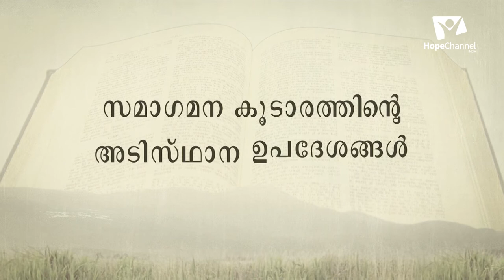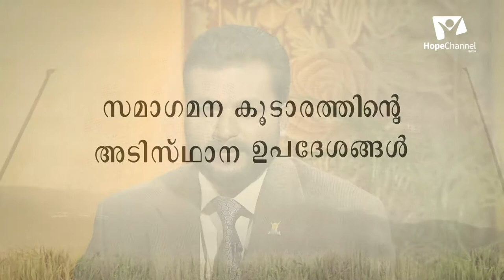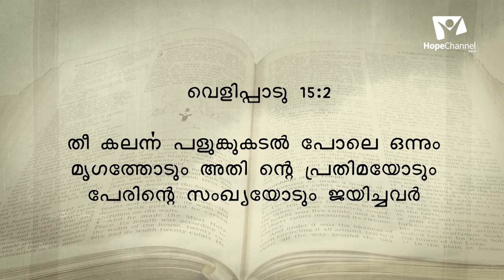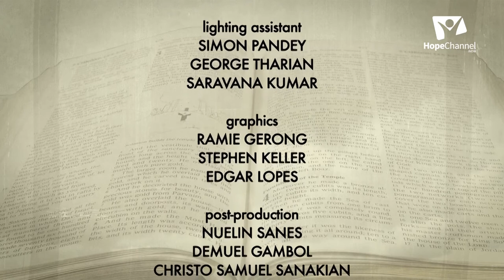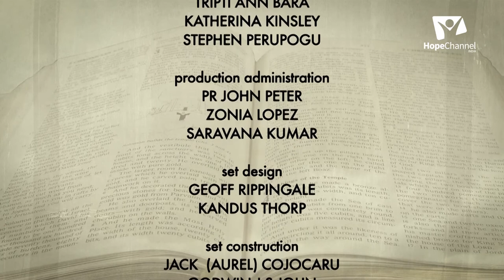05 Doctrine of Sanctuary | Jose Prakash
The sanctuary doctrine focuses upon Jesus in the sanctuary. For Adventist pioneers, the subject of the sanctuary was the key which unlocked the mystery of the disappointment of 1844.

Series: Doctrine of Sanctuary

Host: Pr. Jose Prakash
Guest: Pr. K.P. Cherrian

Language: Malayalam